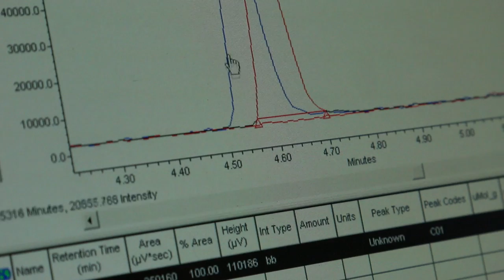Brain Chemistry Labs: Solving Alzheimer's in five years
Executive Director Dr. Paul Alan Cox. Brain Chemistry Labs, Wyoming, USA